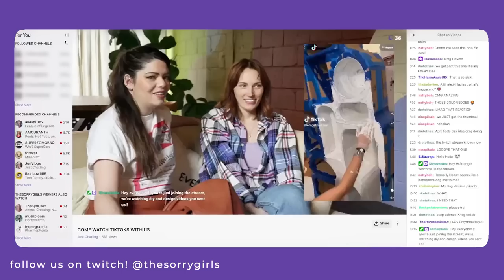reviewing viral DIY and design tiktoks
STOKED because this is the first video in a new series we're trying out, where we'll be reviewing the latest and greatest design and DIY videos from across the internet once a month. We really want to hear your thoughts on this new series, so please let us know in the comments below if you like it and if you have any suggestions for a name for the series!!

This livestream was originally filmed on Twitch, so if you want to watch the full hour of us reviewing design and DIY videos, be sure to head over to our Twitch channel (linked below). But for those of you who want a shorter, condensed version of our thoughts, this YouTube video is perfect for you!

OTHER PLATFORMS
@thesorrygirls everywhere!

Edited by: Jericho Rapiñan